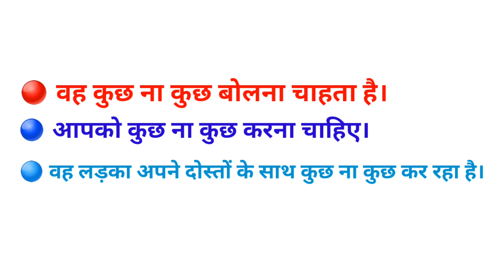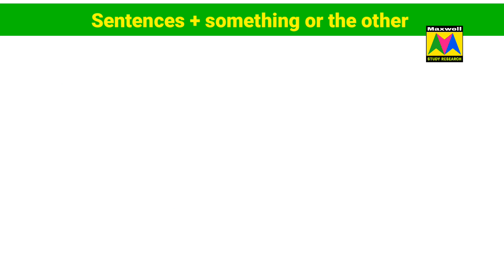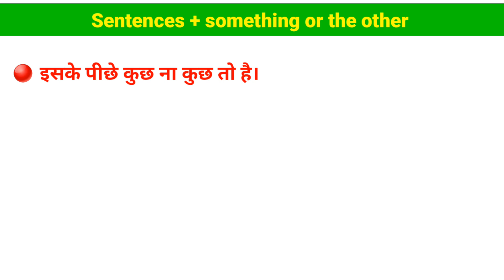Use of something or other | Angreji mein kaise bole kuchh na kuchh | कुछ ना कुछ phrase words